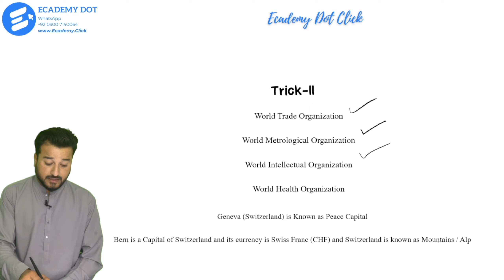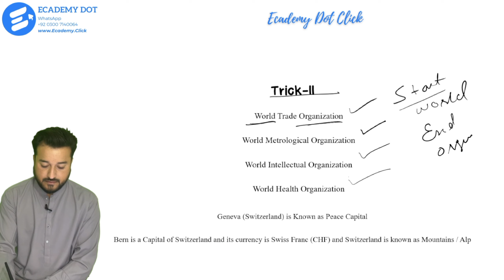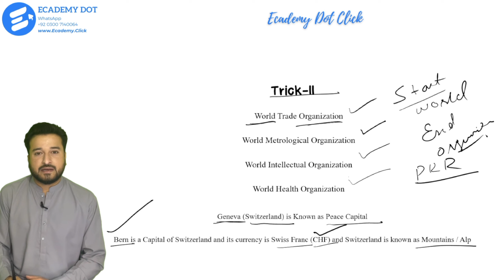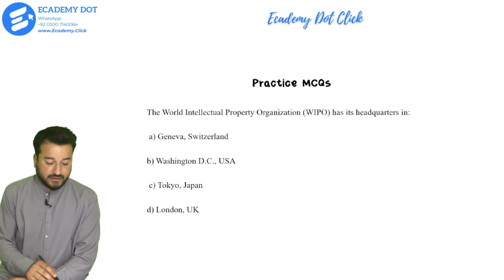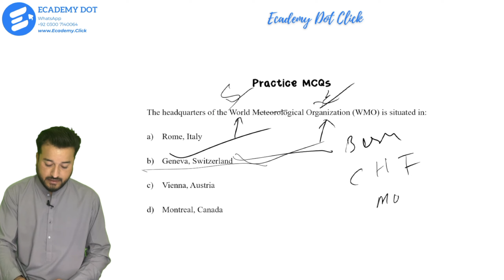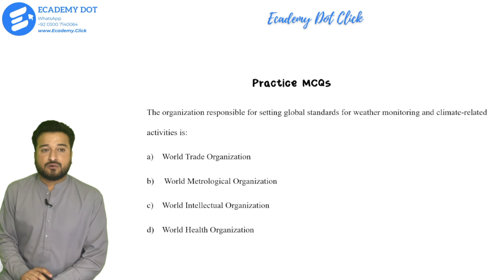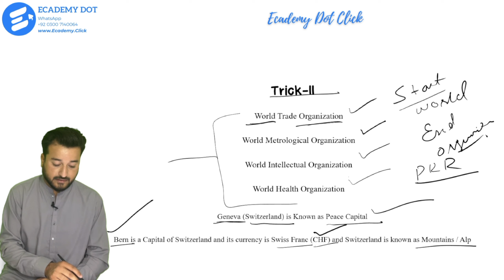General Awareness | Sindh Police | STS Police Constable Test Preparation Lecture 4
Description:
Welcome to Lecture 1 of Police Constable Test Preparation, focusing on the IBA Police Constable Test. Get ready to ace your examination with expert guidance and comprehensive coverage of essential topics. Learn key strategies, solve practice questions, and boost your confidence for the upcoming test. Prepare effectively and stay ahead in your journey to excel as a police constable. 🚓📚

Join our WhatsApp group for exclusive updates, study materials, and community support

Watch our informative video on SPSC CCE-2023 Screening Preparation | Current Affairs 2023-24 here:

police constable written test preparation,

police constable written test preparation, sindh police jobs, Sindhpolice jobs, written test preparation, mcqs preparation, written test mcqs, Pakistan police written test preparation, interview preparation, police test,
police test preparation, SIBA Testing Service, IBA STS Police Jobs